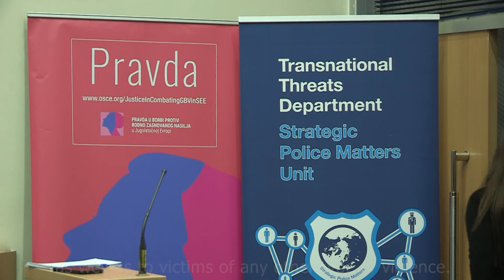Training course on gender-responsive policing of violence against women and girls in Sarajevo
ENG/LOC - Between 12 and 15 December 2022, the OSCE’s Transnational Threats Department facilitated a training course on gender-responsive policing of violence against women and girls for 295 police cadets at the Sarajevo Police Academy (33 women and 262 men). A team of trainers bringing together a police officer, a prosecutor, a psychologist and an expert from the NGO Vive Žene delivered the course. They focused on topics such as the definitions of gender, sex and sexual orientation; why a victim-centred approach is crucial; reporting and the role of the police in detecting and preventing the violence; implementing protective measures and conducting risk assessment; the neurobiology of trauma; and the psychology of victims and perpetrators.

OSCE održao obuku za kadete o rodno odgovornom djelovanju u slučajevima nasilja nad ženama i djevojčicama
OSCE-ov Odjel za transnacionalne prijetnje je, od 12. do 15. decembra 2022. godine, održao obuku za 295 kadeta Policijske akademije u Sarajevu (33 žene i 262 muškarca) na temu rodno odgovornog djelovanja policije u slučajevima nasilja nad ženama i djevojčicama. Obuku je održao tim predavača koji se sastojao od policijskih službenika, tužilaca, psihologa i stručnjaka iz NVO „Vive Žene“, koji su se fokusirali na teme kao što su definicije roda, spola i seksualne orijentacije, na pitanje zašto je pristup u čijem je središtu žrtva od ključne važnosti, na izvještavanje i ulogu policije u otkrivanju i prevenciji nasilja, na provedbu zaštitnih mjera i procjenu rizika te na neurobiologiju traume i psihologiju žrtava i počinitelja...